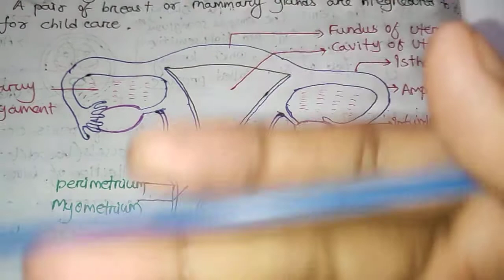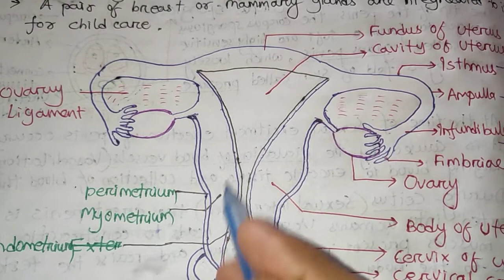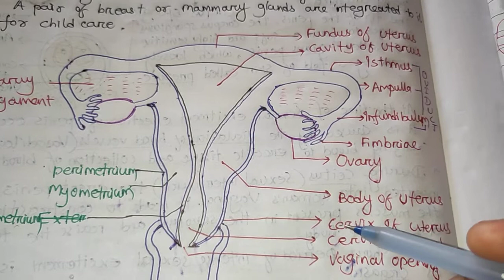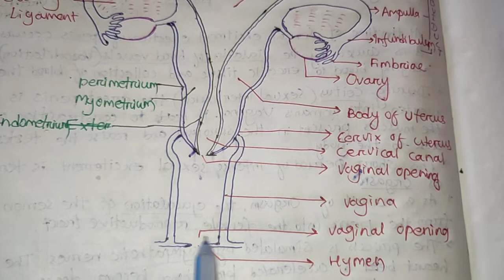Class 12:- introduction to female reproductive system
Diagrams